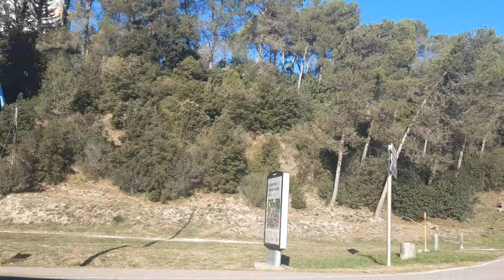zona de examen Sarria 2023, parte 3